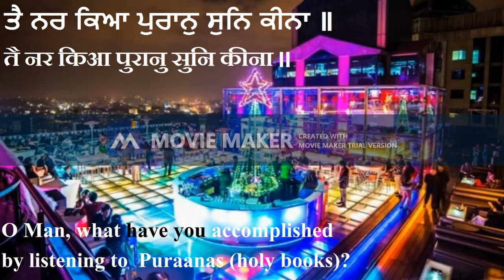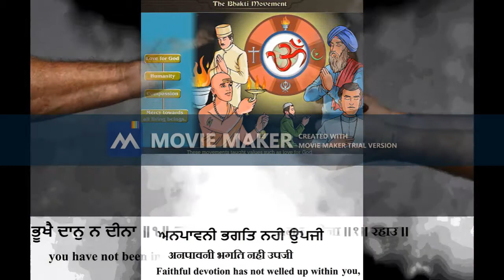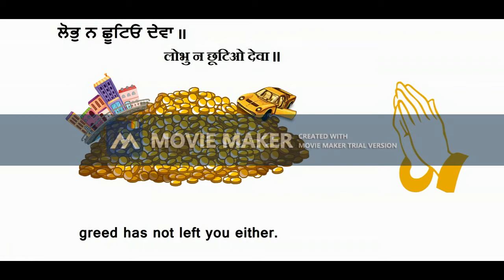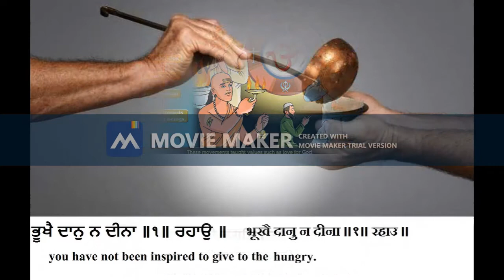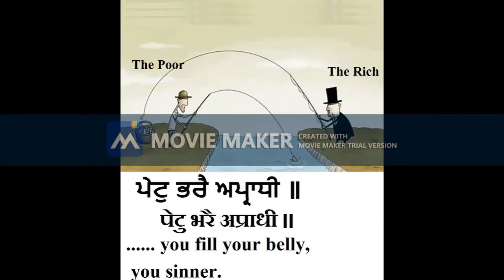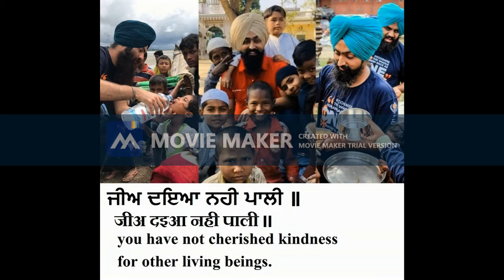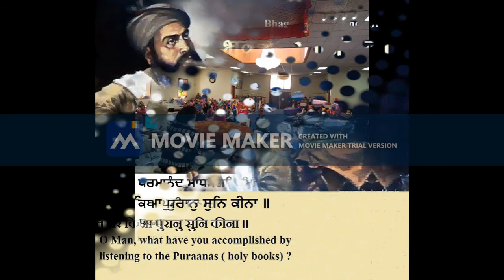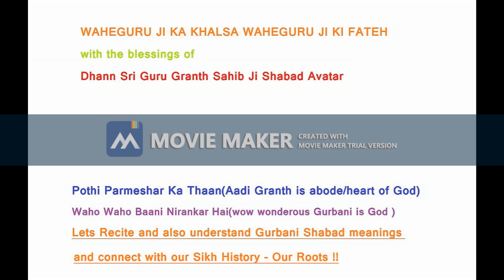Tay Nar O MAN Bhagat Parmanand Ji Shabad Gurbaani with meanings pictures read along prayer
A humble Attempt at spreading the message fragrance of Sri Guru Granth Sahib Ji - The Eternal Holy World Guru . with meanings and pictures(for reference/examples only).
Waho Waho Baani Nirankar Hai ( wow wonderous Gurbani is  God's own Form )
Pothi parmeshar ka Thaan ( Aadi Granth is the abode/heart of God)
Gur Parmeshar Eko Jaan ( Consider the Gurbani and God as One )
Gudev Satgur Paarbrahm Parmeshar Gurdev Nanak Har Namaskaraa .

Recite and understand the meaning of Our Gurbaani to connect with our rich Sikh HIstory -our Roots !!

voice-composition  :  Raagi Bhai Tarbalbir singh ji.